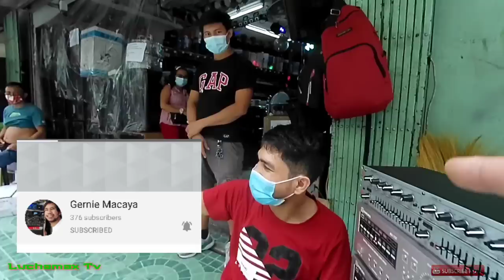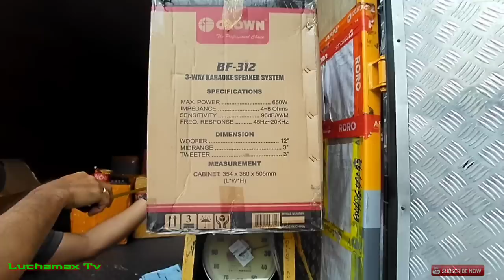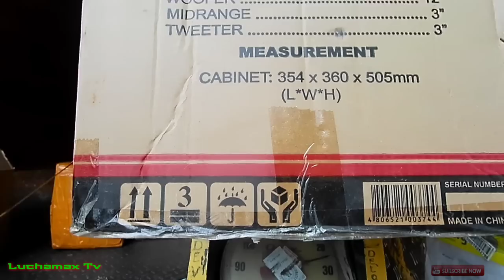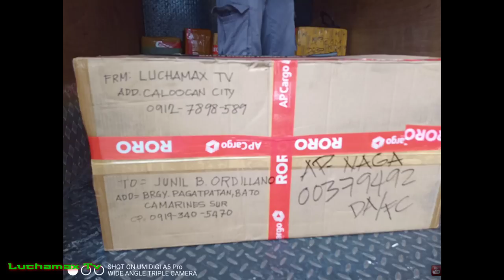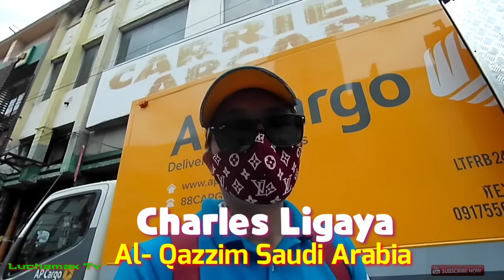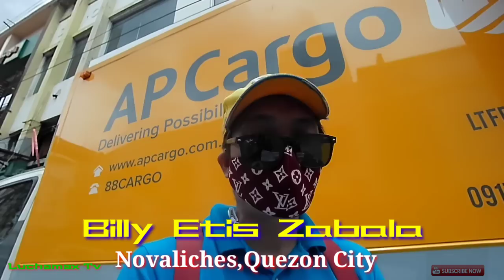Magkano ang Crown BF-312 passive speaker? || bound to Bicol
Raon Quiapo Manila is the place for cheaper price for sounds equipment and other electronics product like DVD player videoke machine, speakers power amplifier and also sporting goods.

Background music;
Asia Dj Dante Villasor remix 2020
Close to you Dj Klu's the power remix, Whigfield feat. Snap.
Foolish heart remix Steve Perry
Pagbigyan mo by: Boy Sullivan

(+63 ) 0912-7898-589